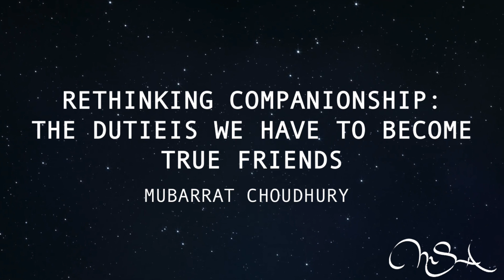Rethinking Companionship | Texas MSA | Under the Shade: Leaders of Tomorrow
Rethinking Companionship by Mubarrat Choudhury is part of the Texas MSA Under the Shade: Leaders of Tomorrow lecture series.

Under the Shade: Leaders of Tomorrow is an event brought to you by the Texas Muslim Students' Association dedicated to providing a platform for future Muslim leaders to give inspirational and informative speeches and presentations on issues and topics that they are passionate about.